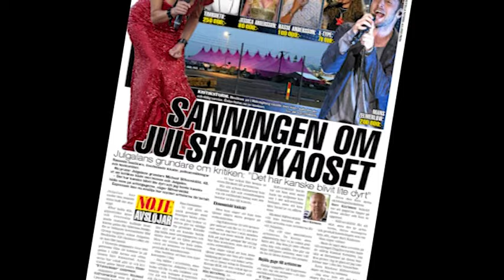Hisnande löner för artisterna på julgalan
Årets julgala, som även blev kallad för årets fiasko har blivit begärd att gå i konkurs. Nu avslöjas de stora summorna som artisterna fick för sin medverkan under galan.